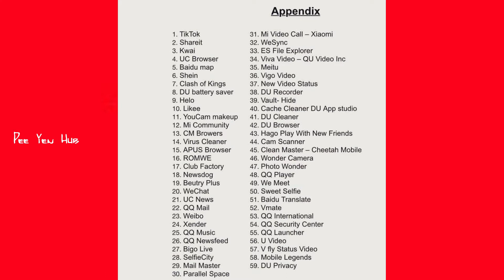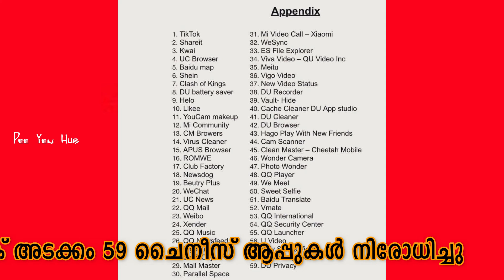| TikTok BAN In India | 59 Chinese Apps Ban in India | TikTok Game Over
TikTok Ban in India. 59 chinese mobile apps banned by indian government including Tiktok.

India and China Digital War. Tiktok game is over.